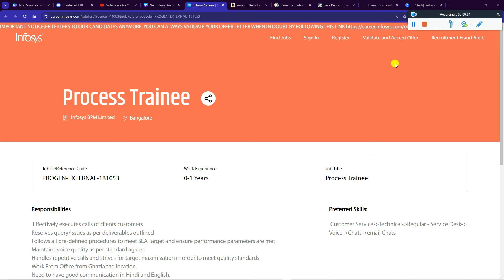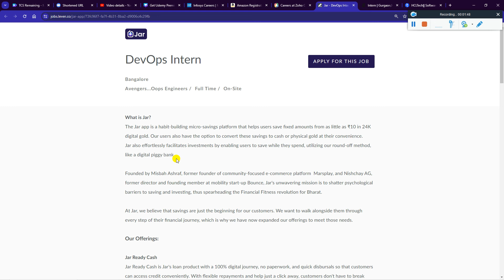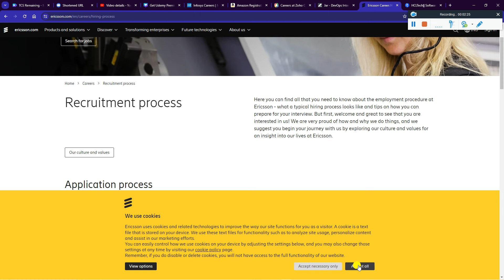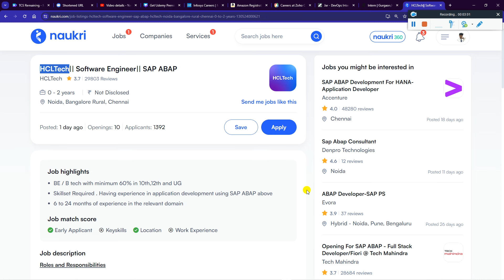6 Latest Off Campus Mass Hiring | 2022-2026 Batch | Internship | FTE Jobs | Direct Test or Interview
2023 Batch Job
freshers hiring
hiring 2023
freshers
2023 hiring
latest hiring
2023 batch hiring
bulk hiring
mega hiring
2023 batch hiring off
2024 jobs
2024 batch hiring
2024 IT Jobs
freshers hiring XX freshers
hiring 2023
freshers hiring 2021
2021 freshers hiring
freshers jobs XX hcl hiring freshers 2023

accenture result
2023 batch jobs
2023 batch off campus drive
accenture new hiring 2024
accenture pada